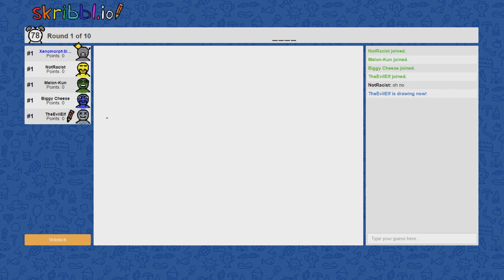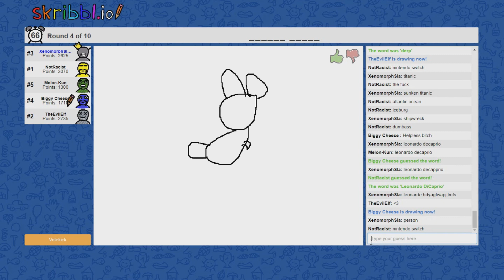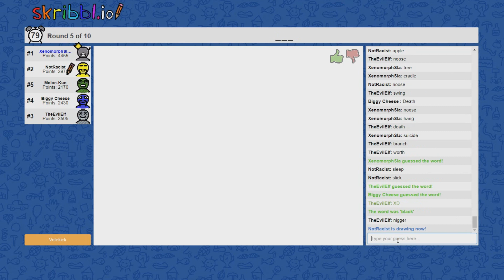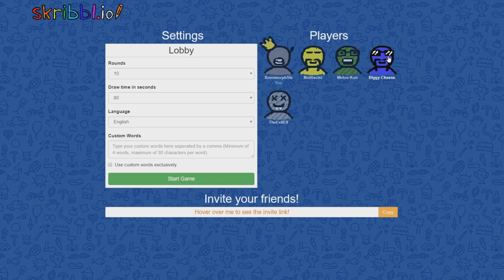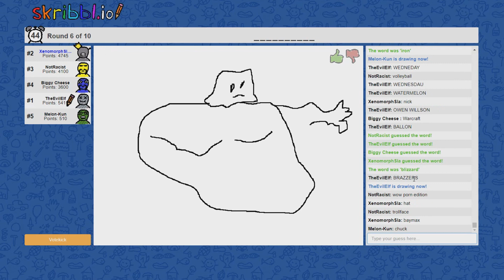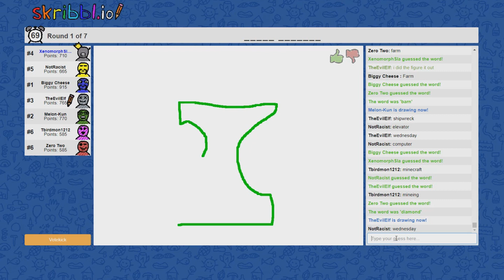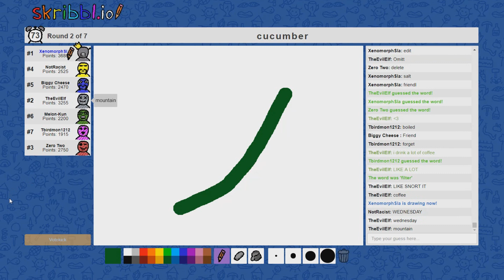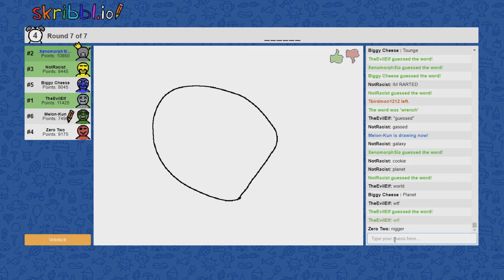MY MOST OFFENSIVE VIDEO | Scribbl.io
WOW A NEW VIDEO it only took 8 million months to edit it all, so here's a bit of a longer one for y'all. The original footage length was 2 1/2 hours, so take that how you like. Thanks for bearing with me everyone who still cares :3